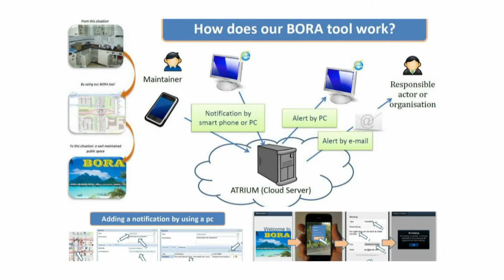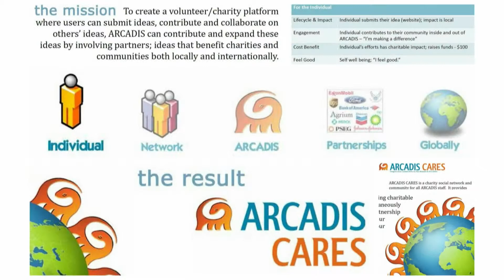Curt Cramer, Professional Jury, IMAGINE...2013